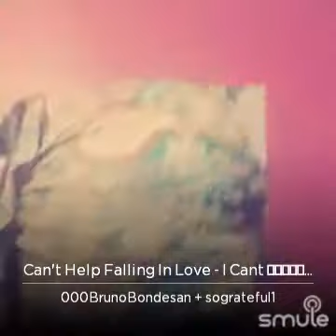I LOVEEEEE to sing, thank you for the invite🥰🥰🥰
I found this awesome recording of "Can't Help Falling In Love - I Cant 🄷🄴🄻🄿 Falling In Love" on Smule